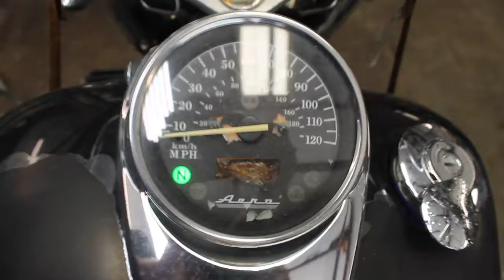H300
2005 Honda Shadow Aero 750